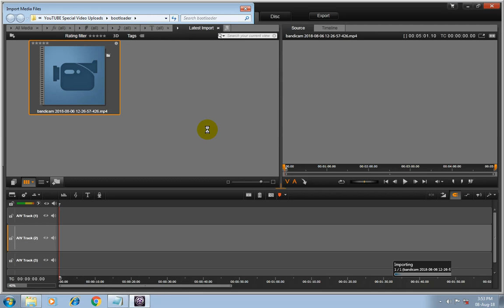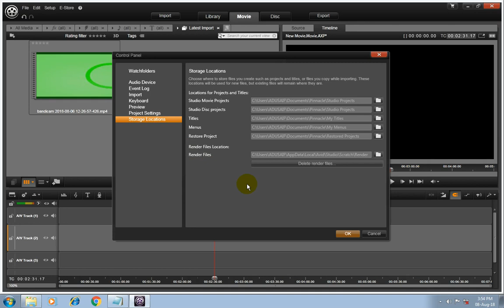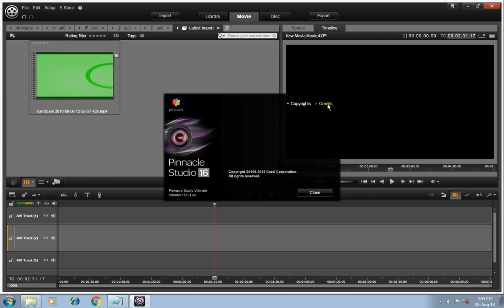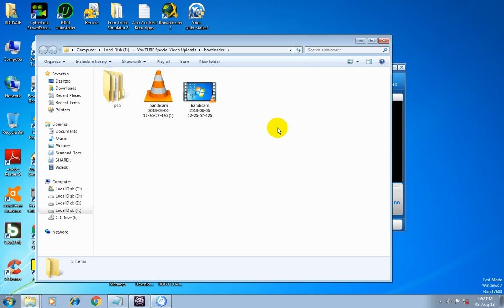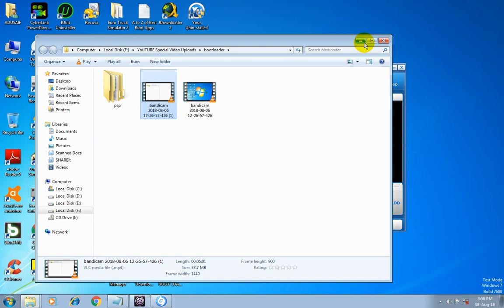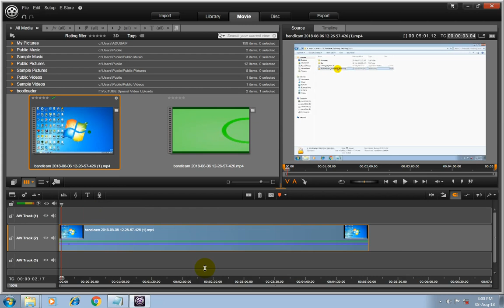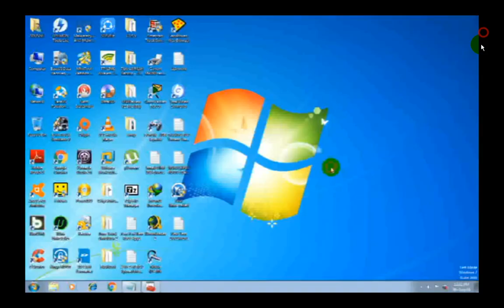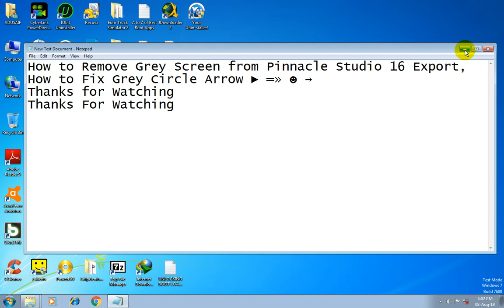How to Remove Grey Screen from Pinnacle Studio 16 Ultimate Export, How to Fix Grey Circle Arrow➞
How to Get Rid of the Grey Circle Arrow Export Error in Pinnacle Studio 16 Ultimate

Total Video Converter HD 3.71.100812 Final with License Keys.rar 15 MiB

Hope This Works for you! It did for me!